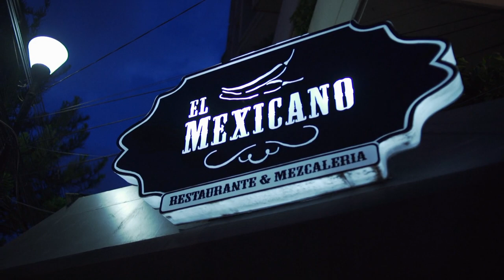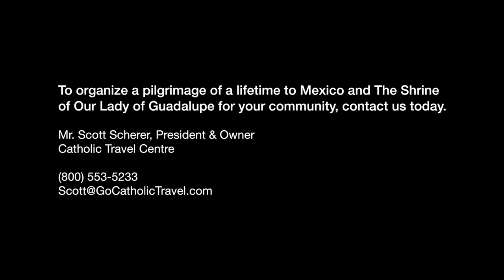A Pilgrimage to Mexico and The Shrine of Our Lady of Guadalupe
Join Bishop Joseph J. Tyson and Father Felipe Pulido along with parishioners from the Diocese of Yakima in Washington on their July 2018 pilgrimage to Mexico.